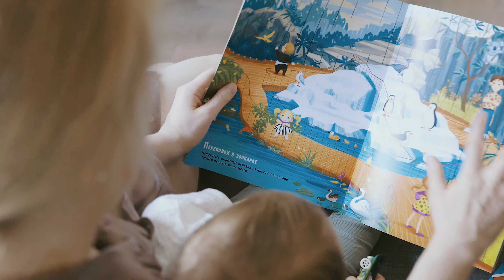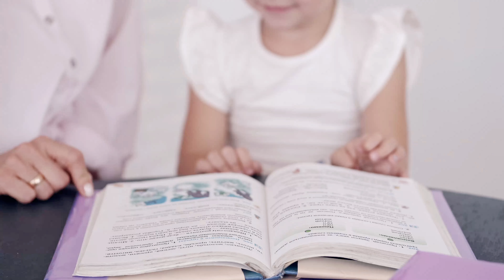为什么她们甘心当妈妈？ 这个视频给你答案。Why are they willing to be mothers? This video gives you the answer.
真好吃！鹿港老街巡礼吃吃吃|香格里拉农场游全记录|台湾非一般⑦"
为什么她们甘心当妈妈？ 这个视频给你答案。
Why are they willing to be mothers? This video gives you the answer.

看最动人的画面，听赞颂母爱最动听的歌曲：

00:00:00世上只有妈妈好
00:01:01妈妈陪我一起长大-钢琴版
00:03:10送给妈妈的歌
00:03:59鲜花送妈妈
00:04:30天下妈妈
00:05:04轻音乐-亲子关系
00:07:32母亲节-纯音乐

Mother's Day-Tribute to mothers in the world. The cutest babies gathering
最可爱宝宝大汇聚—母亲节，致敬天下的妈妈们！